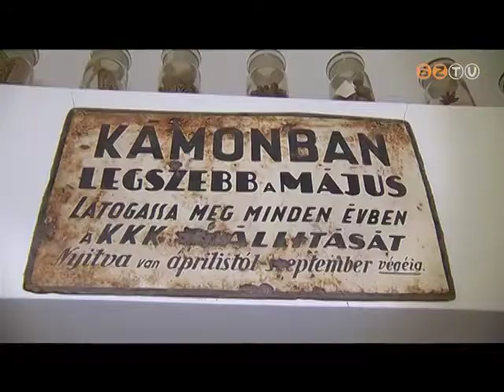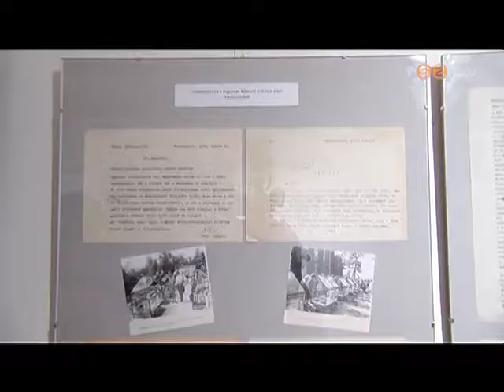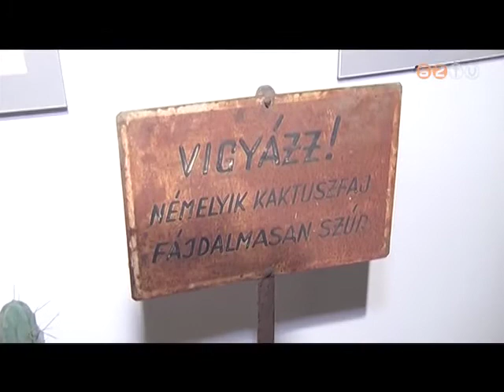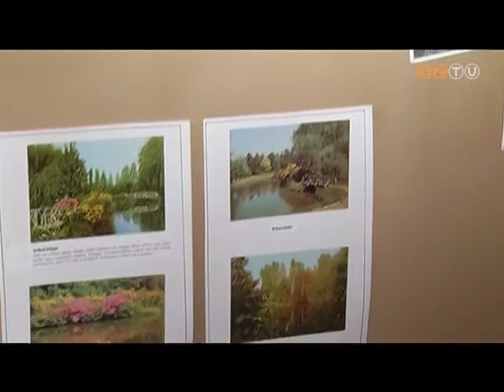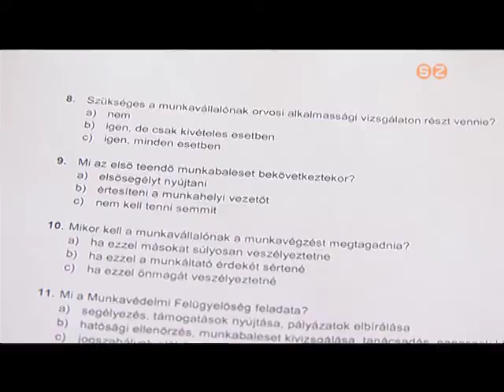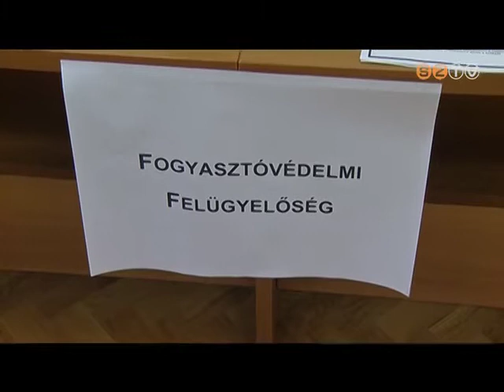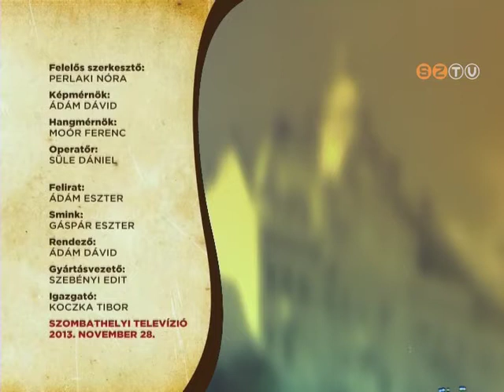Szombathely Ma - 2013. november 28.